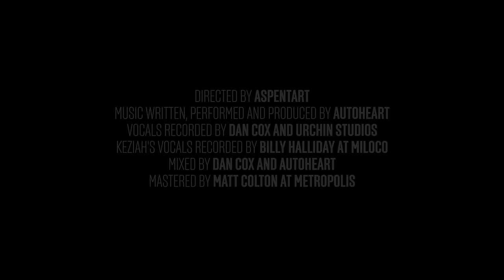Autoheart - Hellbent feat. Keziah Black Gold Buffalo (Official Music Video)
Taken from the album Hellbent. Stream it now

Directed by @aspenTart

Music written, produced and recorded by Autoheart. Vocal recording by Dan Cox at Urchin Studios. Keziah's vocals recorded by Billy Halliday at Miloco.

Mixed by Dan Cox. Mastered by Matt Colton at Metropolis.

Hellbent cover art by  @AspenTart
Design by Autoheart and Mauve

Follow Autoheart